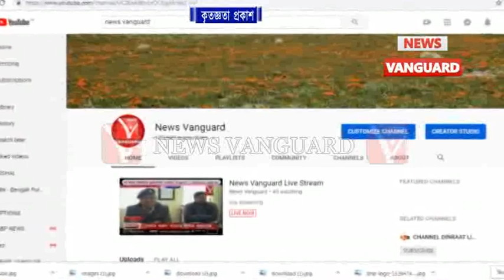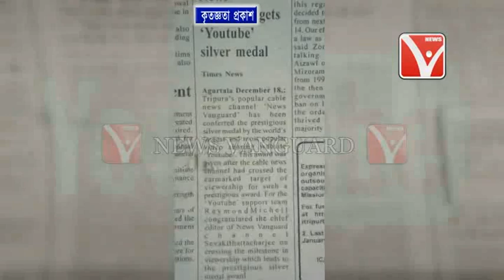You Tube Award || Silver Play Button || পাওয়ার পর রাজ্যের সমস্ত সংবাদ_মাধ্যম খুশি